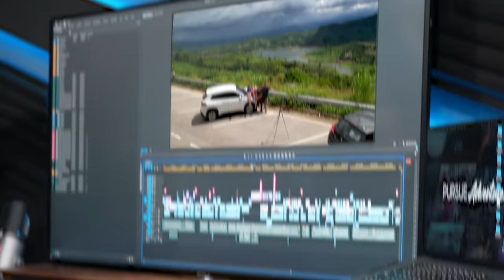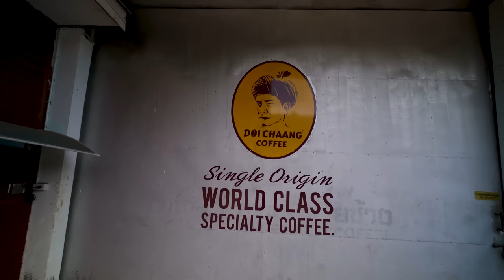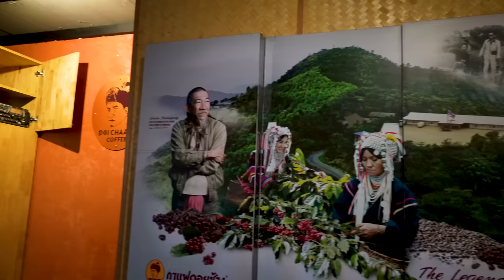Chiang Rai: Monkeys, Art, and River Monsters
The Chiang Rai area of Northern Thailand is one of the most underrated areas of the country.  Not many tourists make it up this far, but if you want to experience some of the most incredible views of your life, don't miss it!
In this video, we take a 4 day trip up to Chiang Rai and the Golden Triangle (where Thailand, Laos and Myanmar/Burma meet).
From the incredible artwork of the Golden Clocktower and the White and Blue temples to the depths of the Cave Fish Temple--then up the mountain with insane views to drink some coffee at the Doi Chaang Coffee Plantation and  exploring the Golden Triangle.

-CHAPTERS-
0:00 Intro
0:47 Chiang Rai Clocktower
2:08 Singha Park
3:36 Cave Cave Temple (Monkeys!)
8:00 Tham Luang Khunnam Nangnon National Park
8:39 Golden Triangle (Mekong River)
10:58 Baan Kid Ngern Restaurant
12:15 Deadly Mountain Road
15:12 Doi Chaang Caffé, Co
19:36 White Temple
23:06 Blue Temple
25:35 Bloopers

| Cameras |
Main Camera
Wide Prime Lens
Zoom Lens
Secondary Camera
Wide Zoom Lens
| Accessories |
Wireless Microphones
FPV Drone
Yale's Camera Backpack
Autumn's Camera Backpack
| Studio |
Key Light
C Stand
Secondary Light
Boom Microphone
Loupedeck Controller